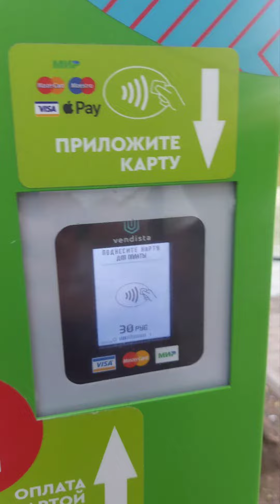la vida de un jubilado en rusia🫠😄